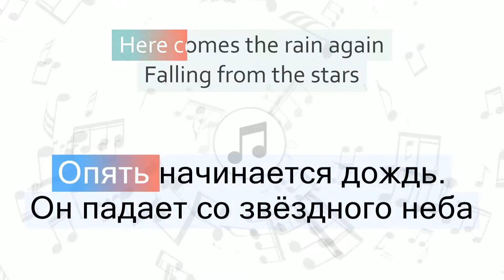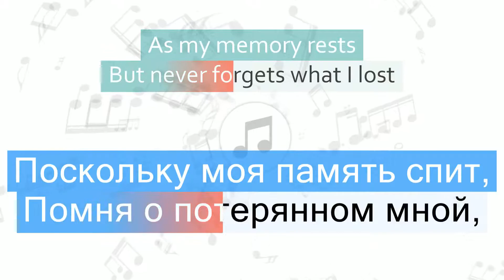Green Day - Wake Me Up When September Ends Перевод песни На русском Слова Текст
Перевод песни Green Day - Wake Me Up When September Ends на русский язык
Песня Wake Me Up When September Ends на русском
Wake Me Up When September Ends перевод на русский - Разбуди меня, когда закончится сентябрь
Песня Green Day - Wake Me Up When September Ends с переводом
Green Day - Wake Me Up When September Ends Lyrics Cover
Текст песни Wake Me Up When September Ends и перевод слов
Караоке

Быстрый переход к нужной части песни:
1 часть - 00:06
2 часть - 00:13
3 часть - 00:23
4 часть - 00:31
5 часть - 00:39
6 часть - 00:46
7 часть - 00:55
8 часть - 01:03
9 часть - 01:10
10 часть - 01:17